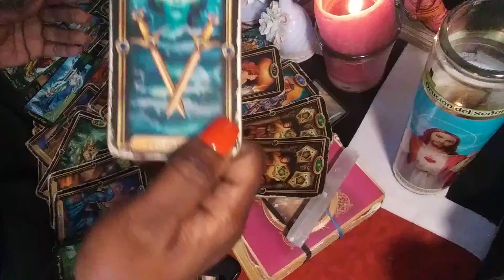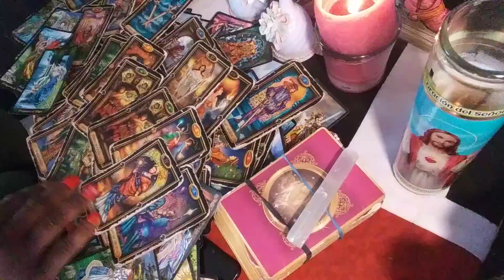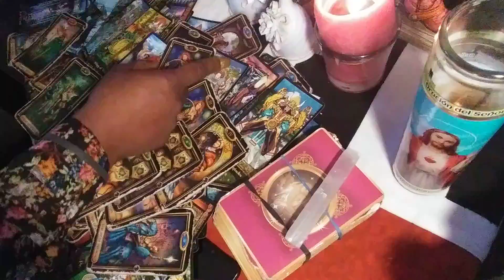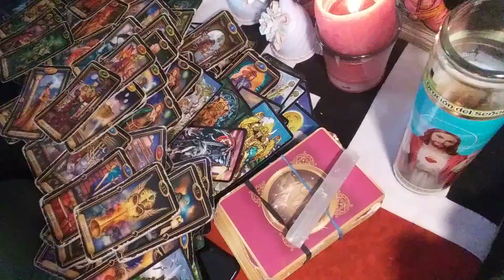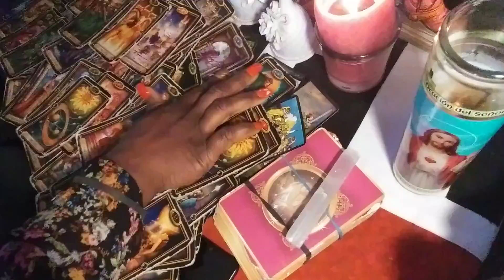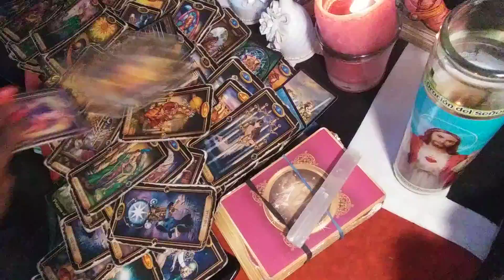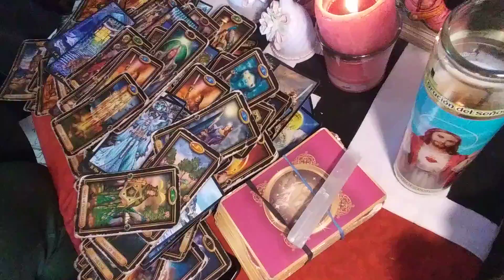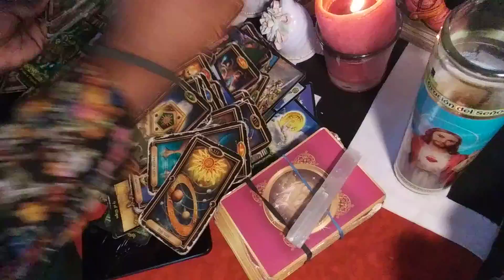LIBRA ♎ P2 I SEE A THIEF❤DEC2020